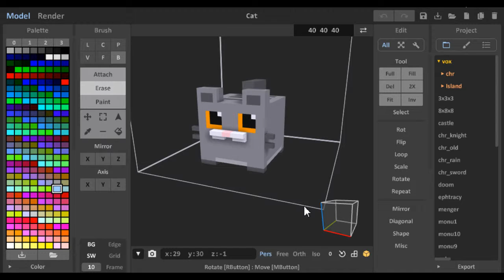Bahz! - Gato | Magicavoxel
Produção de peças em 3d, estilo cubic!